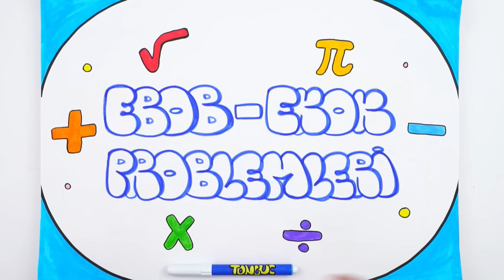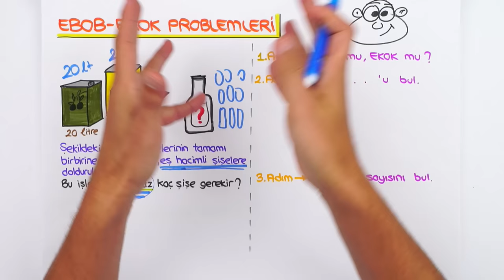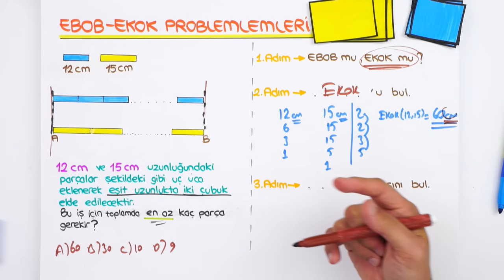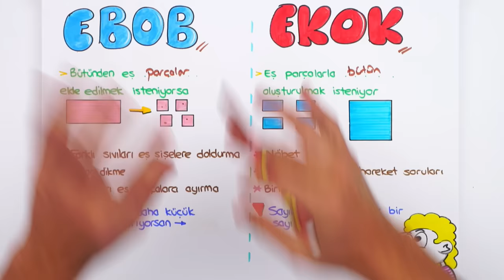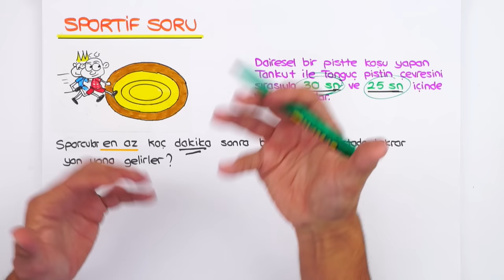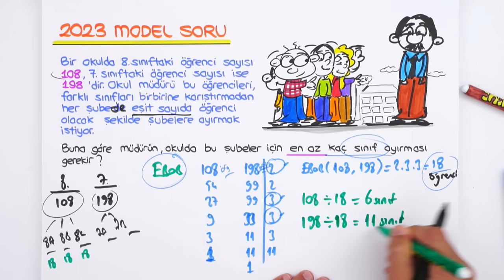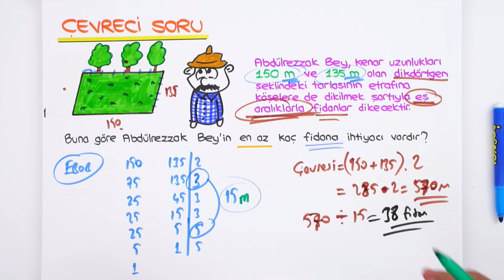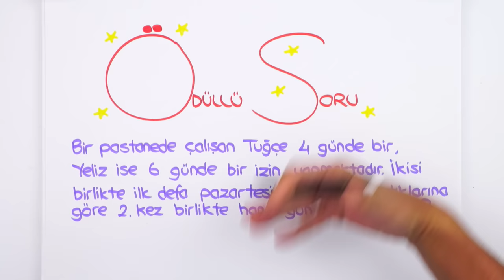EBOB - EKOK Problemleri / Detaylı Soru Çözümü 📘 8.Sınıf Matematik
2023LGS Kampı başladı! Sene boyunca canlı yayınlar, yeni nesil soru çözümleri, challengelar, LGS Günlükleri ve motivasyon videoları ile seninleyiz! Bugün Matematik dersinin "EBOB - EKOK Problemleri" konusunu öğreniyoruz. Hazırsan serüvenimiz başlıyor🚀